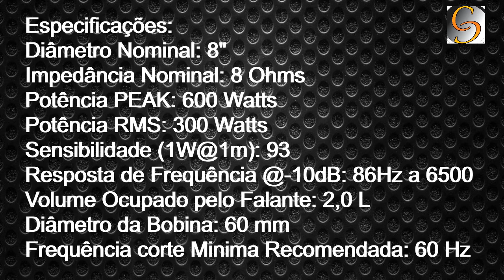REFORCE SEUS MÉDIO GRAVE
SKARP SOM
    "A PRIORIDADE É A SUA DIVERSÃO"
link do mercado livre para você fazer sua compra com segurança

Linha completa com 5 modelos 8 WP 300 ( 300 RMS), 10WP350 (350RMS), 12WP500 (500RMS) , 15WP550 (550RMS) e 18WP600 (600RMS)

✔️Conjunto magnético com T-yoke, oferecendo excursão para melhor resposta em frequências baixas.
✔️Bobina com enrolamento em dupla camada, aumentando a eficiência e potência elétrica admissível.
✔️Cone de celulose de fibra longa, sonoridade com menor distorção harmônica, melhorando a qualidade auditiva.
✔️Carcaça em alumínio, melhorando o controle da temperatura da bobina através de maior área de resfriamento. Maior rigidez garantindo que o conjunto móvel não empene durante a fixação a caixa.